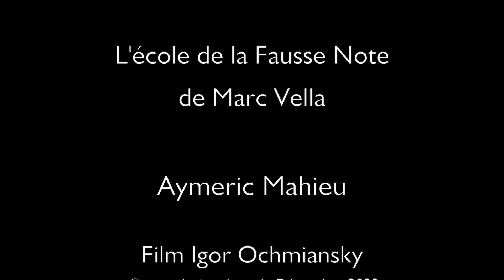L'école de la fausse note de Marc Vella avec Aymeric Mahieu - Film Igor Ochmiansky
Aymeric Mahieu L'école de la fausse note de Marc Vella.-film Igor Ochmiansky